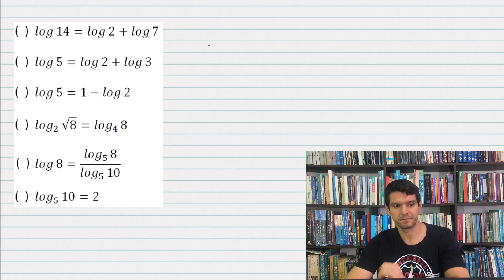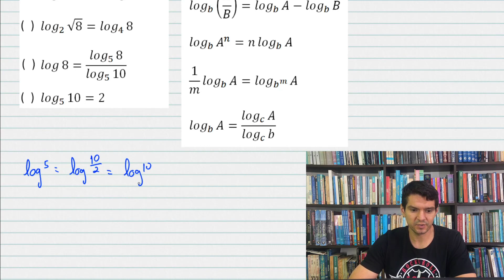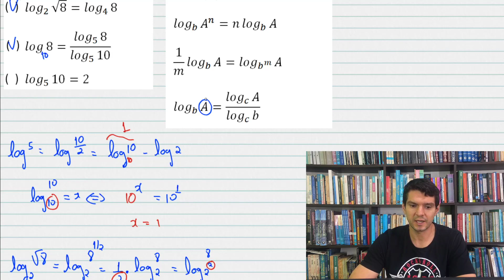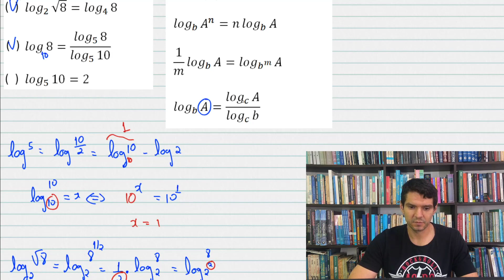Propriedades dos logaritmos